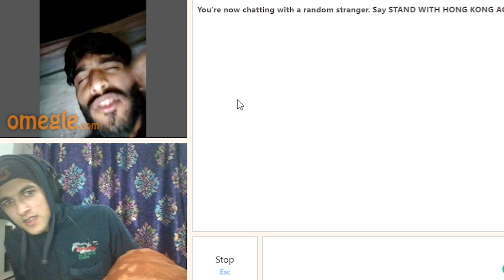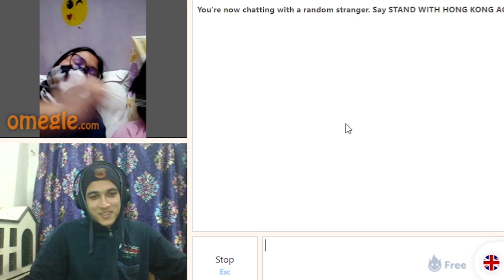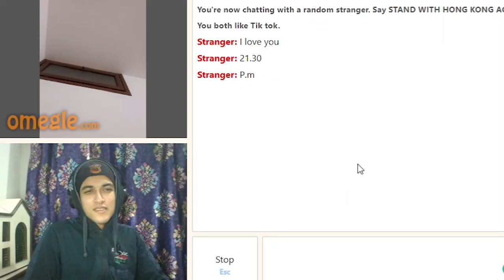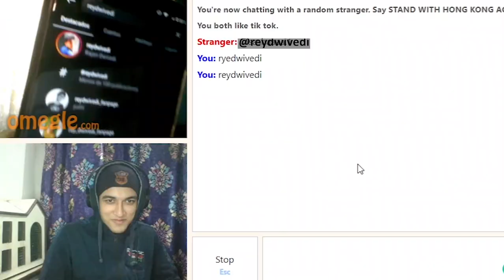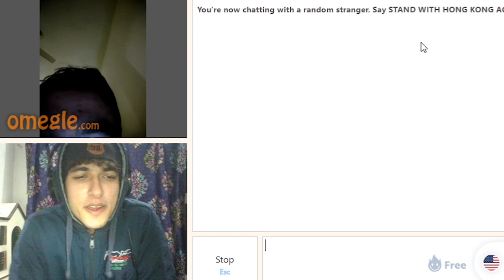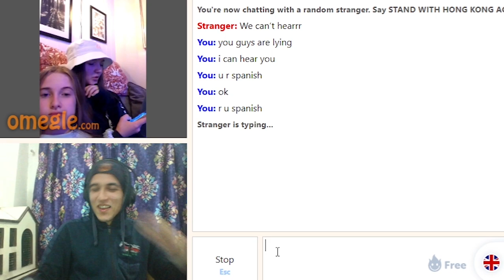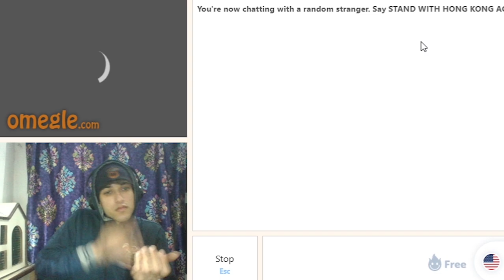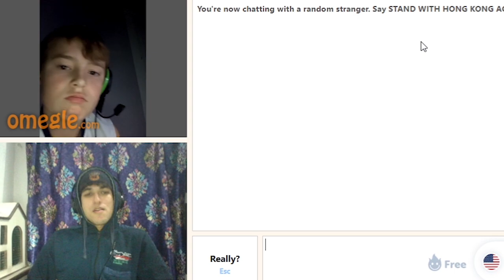Omegle's Restricted Section | Indian boy on Omegle